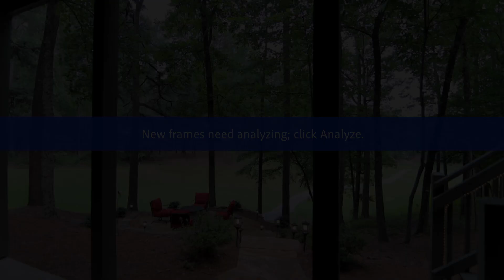321 Long Reach Dr, Salem, SC 29676 ~ Melanie Fink & Associates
Listing Video for 321 Long Reach Dr, Salem, SC 29676

Greenville, SC Professional Real Estate photography services.